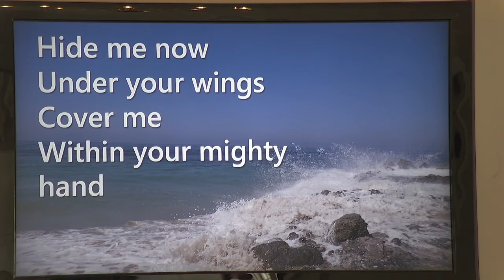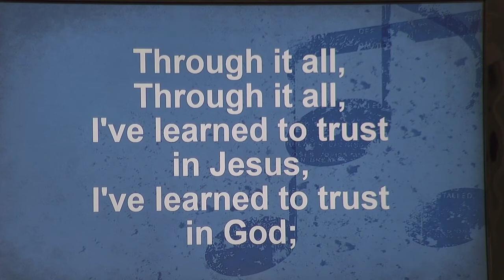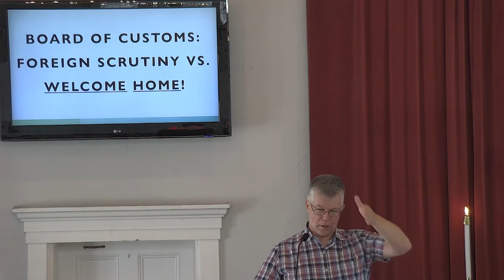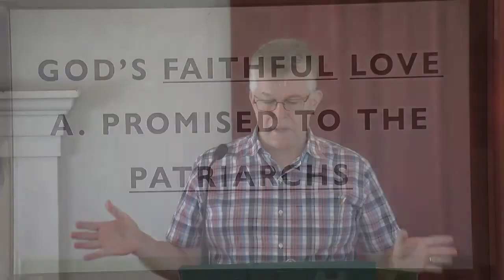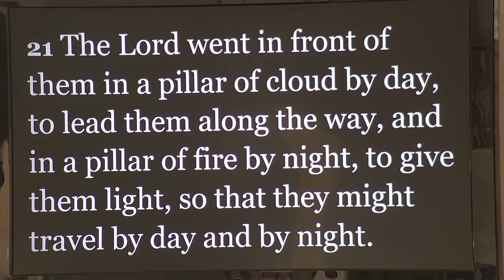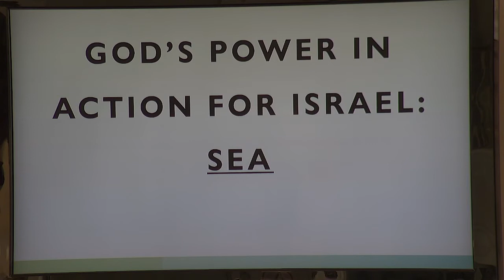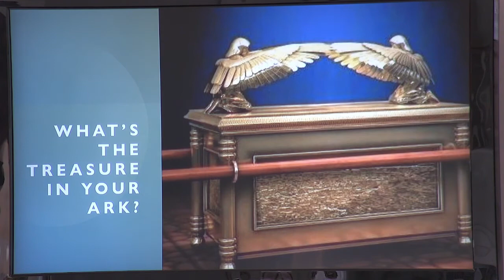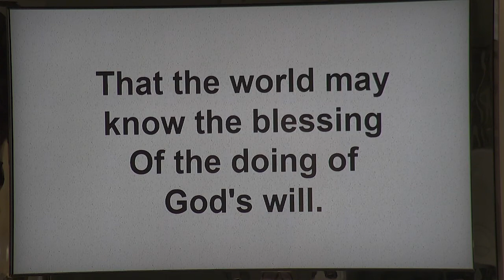Sunday Morning Worship - August 15, 2021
Welcome to Sunday Morning Worship at FCCHanson on August 15, 2021.
Join us weekly at 10am for Sunday Morning Worship (in-person and on FB Live)!